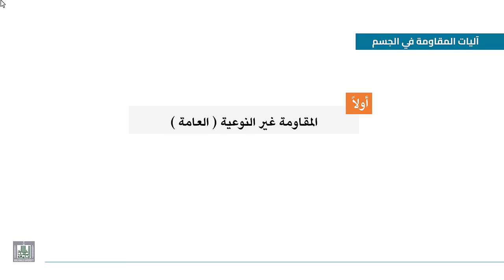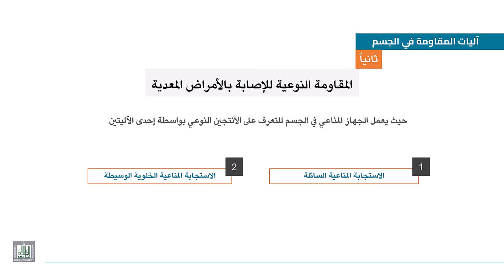اليات مقاومة الجسم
المناعة ومقاومة جسم الإنسان للمرض